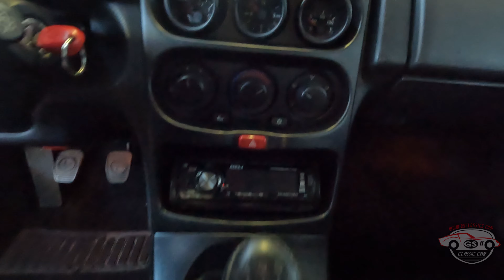Alfa Romeo Spider 2.0i 16V Twin Spark cat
GS Classics vi propone un' Alfa Romeo Spider 2.0i 16V Twin Spark cat

E' il 1995 e per il vecchio spider "Duetto", dopo 28 anni di produzione e quattro restyling, è arrivato il momento della pensione.
Alfa Romeo lancia sul mercato un'auto altamente innovativa, con nome progetto 916, declinata in due versioni: una coupè 2+2 ed una roadster.

A confermare il salto generazionale il progetto 916 presenta una ricca serie di optionals, come doppio airbag, climatizzatore, servosterzo, vetri elettrici, interni in pelle, capotte elettrica su richiesta ed altro ancora.

L'auto da noi proposta è un 2.0 twin spark prima serie, 150 cv, due soli proprietari da nuova, l'ultimo dei quali l'ha posseduta per oltre 20 anni. Condizioni meccaniche ed estetiche ottime, capotte manuale.

Viene consegnata tagliandata e con revisione ministeriale nuova.

Auto di certa e continua rivalutazione, compratela oggi per non pentirvi domani!

Valutiamo la permuta o l'acquisto della tua auto d'epoca!

Ci trovi di fianco ai Vicolungo Outlets - uscita Autostrada A4 Biandrate/Vicolungo

GS CLASSICS
VICOLUNGO (NO)
Via IV Novembre 130